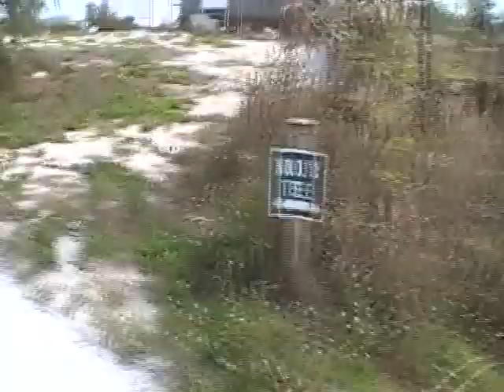SandalsEmeraldBayGolfCourse .wmv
Sandals Emerald Bay Golf Course April, 2010 - some may want to turn the sound to mute.